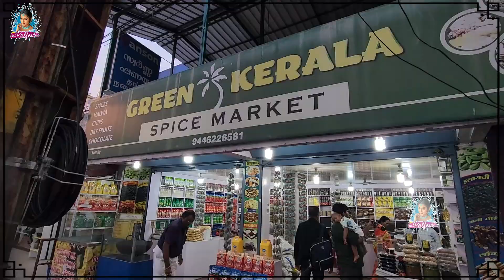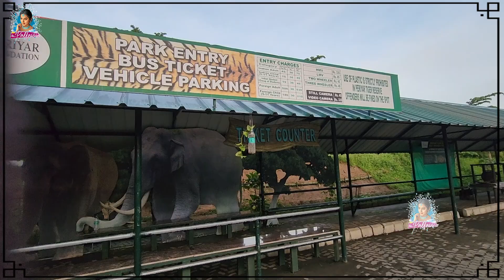కేరళ లో ఏనుగమ్మ ఏనుగు! - Spices Shopping || Mee Pallavi || Pallavi Ramisetty || Strikers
Check out Mamaearth's amazing Vit C Oil Free Moisturizer